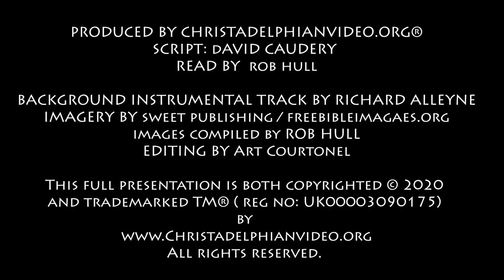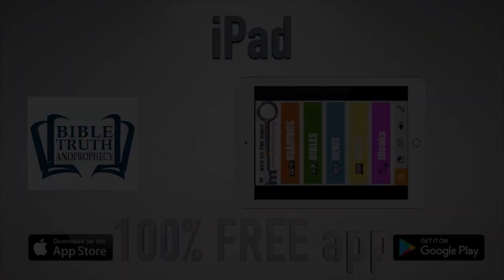Thought for the Day (May 28th.) “YET I WHOLLY FOLLOWED THE LORD”' Joshua 14 8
A @Christadelphians Video: Today's readings.. (Joshua 14), (Isaiah 19), (Titus 1,2,3)

In Joshua ch. 14 today we read of the blessings received by a man who “wholly followed the LORD.”  Caleb was the other man, who with Joshua, spied out the land and brought back an optimistic report; this was after the people had miraculously escaped from Egypt, been fed in the wilderness, built the tabernacle and received the law. Surely the whole nation had evidence on which to base their faith – and today, God’s book is available for all to read and provides much evidence to build up our faith.

Caleb is now aged 85 and seeks his promised reward. We read his testimony to Joshua of the time “when Moses … sent me … to spy out the land, and I brought him word again as it was in my heart” [v.7] His was a good positive report, spoken in faith.  Sadly, he adds, “my brothers who went up with me made the heart of the people melt; yet I wholly followed the LORD” [v.8]

A prophecy about Egypt features in our Isaiah chapter 19 – and today the Coptic Christians in their midst are an unhappy and somewhat persecuted minority. Verse 17 came remarkably true after Israel was re-established in 1947/48.  We read, “In that day the Egyptians will be like women and tremble with fear before the hand that the LORD of hosts shakes over them.  The land of Judah will become a terror to the Egyptians …” [v.16,17]  This never happened in history – until then!

But then Isaiah is caused to look further into the future to the time when “the LORD will make himself known to the Egyptians, and the Egyptians will know the LORD in that day and worship …” [v.21]  In that day all the world will become dramatically aware there is a Creator – and a divine law to be obeyed (see Isaiah 2 v.2,3)

Let us “wholly follow the LORD” now, for, said Jesus, “blessed are those who have not seen and yet have believed” [John 20 v.29].  Caleb saw – yet in seeing he was aware of all the difficulties, but he “wholly followed the LORD”.  We see the unfolding fulfilment of prophecy, especially with Israel, as an aid to strengthening our faith; may we be able to say in that day, “yet I wholly followed the LORD”

 3 things to remember ...